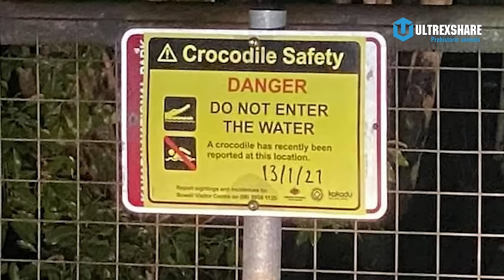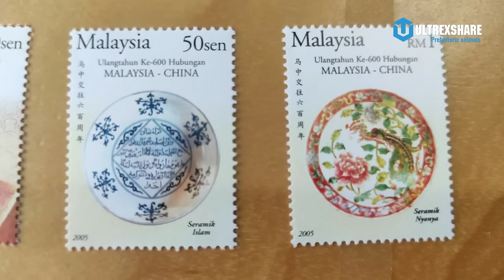CÁ SẤU NƯỚC MẶN: CÁ SẤU LỚN NHẤT HÀNH TINH HIỆN TẠI | "HUNG THẦN" CỦA CON NGƯỜI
Nội dung:
00:00 Giới thiệu
00:51 Nghiên cứu giống loài
03:30 Môi trường sống và phân bố
06:17 Loài bò sát lớn nhất hiện tại
08:15 Hành vi và chế độ ăn
11:37 Hung thần của cả con người
14:26 Ý nghĩa văn hóa
16:19 Outro
16:34 Lời kết

✪ Kênh Youtube trực thuộc hệ thống Ultrex Media!